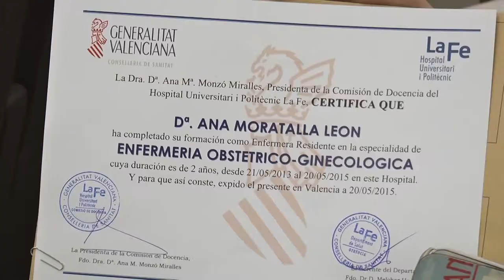Despedida residentes de La Fe | Cecova TV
Durante la especialidad la formación práctica se realiza en los diferentes Departamentos de Salud que también han despedido a sus residentes y esta misma semana dan la bienvenida a los nuevos. En el caso del Hospital la Fe de Valencia, en Enfermería han finalizado los estudios 6 matronas, 3 enfermeras de Salud Mental y una de Salud Laboral.